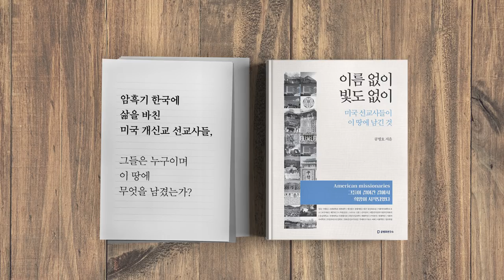저성장 시대 어떤 선택을? [공병호TV]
저성장 시대 어떤 선택을?

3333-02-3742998 카카오은행 (예금주 : 공병호) / (텔레뱅킹 : 090 & 은행코드 : 90)